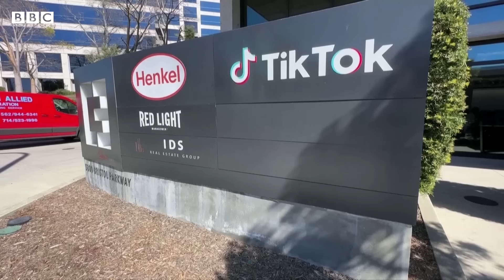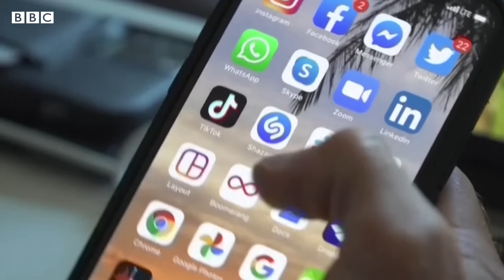America’s love-hate relationship with TikTok - The Global Story podcast, BBC World Service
US intelligence says China may use Tik Tok to interfere in the presidential election. Now Washington is debating a bill that would force the app’s Chinese owners to sell up or be banned, even as politicians like Joe Biden use TikTok as a campaign tool.

So, how might Beijing use social media to undermine American democracy? And would selling or even banning TikTok do anything to stop it? Lyse Doucet speaks to BBC North America correspondent John Sudworth and Wired senior political writer Makena Kelly.

00:13 Introduction
01:55 TikTok's evolution
02:55 How TikTok united Republicans and Democrats
04:54 What a ban means for X and Meta
06:40 US fears over TikTok and China
08:30 US privacy regulation
09:46 Could ByteDance sell?
11:50 Could TikTok have done more?
13:14 How to check what you see online

You can listen to more episodes of The Global Story here. Making sense of the news with our experts around the world. Insights you can trust, Monday to Friday, from the BBC 👉🏽

Thumbnail credit: Reuters